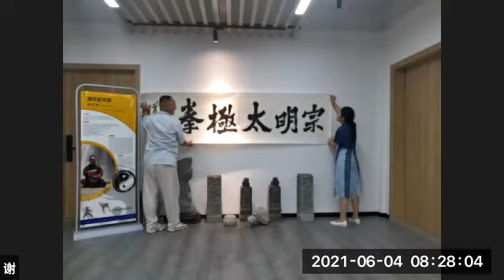《太极•八段锦》学习2021-6-4|志愿者活动